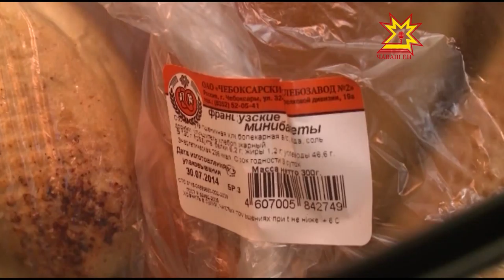Апат-çимĕç хакĕ ÿснĕ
Чăвашстат пĕлтернĕ тăрăх, республикăра çу уйăхĕнче апат-çимĕç хакĕ ÿснĕ.